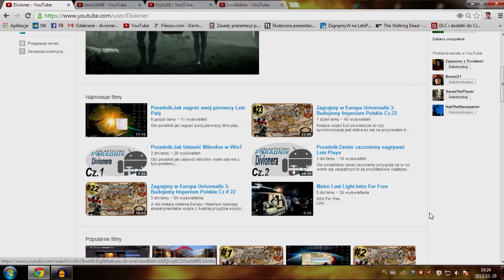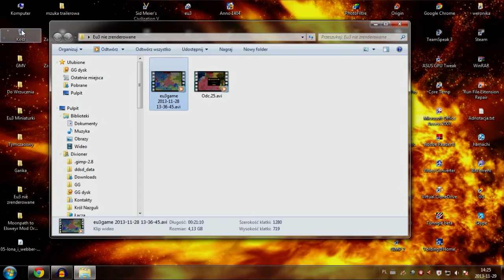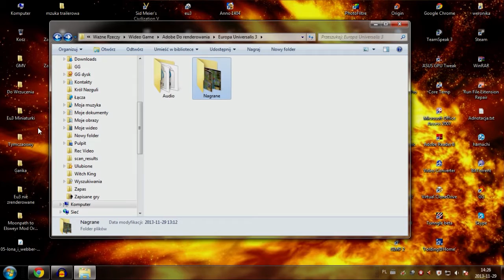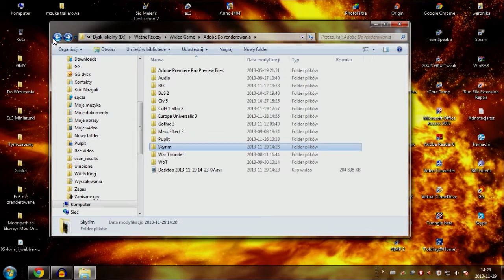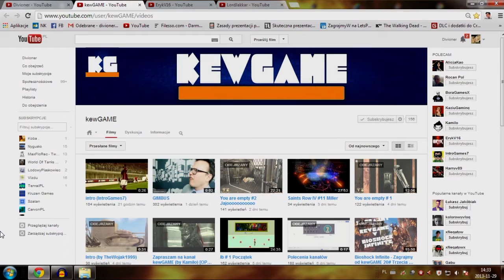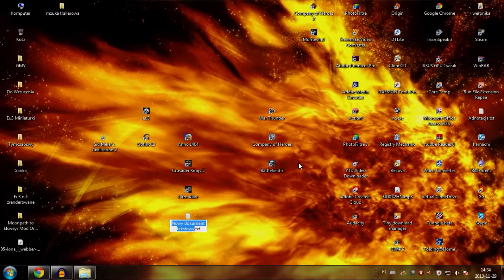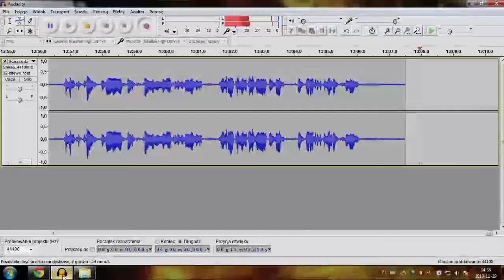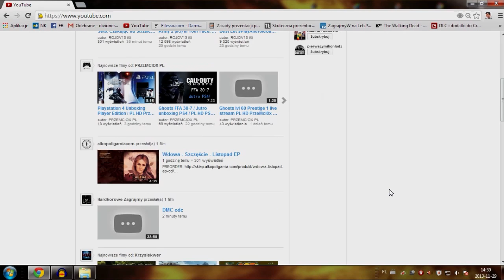Sala Morderców :Tajniki Uśmiercania Czasu(Kanały polecane) Cz .6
Kilka Podstawowych informacji itp itd.